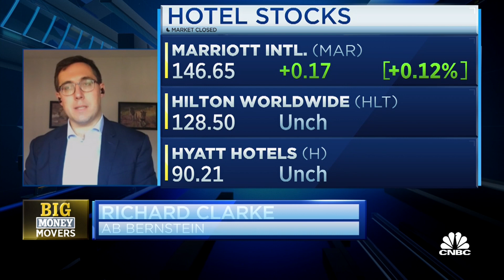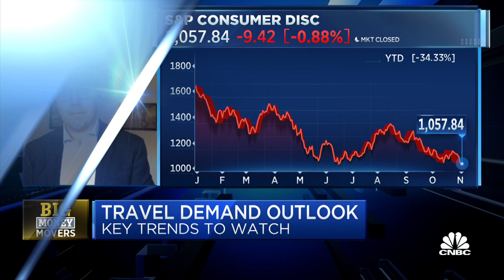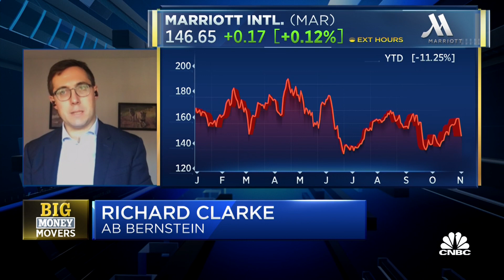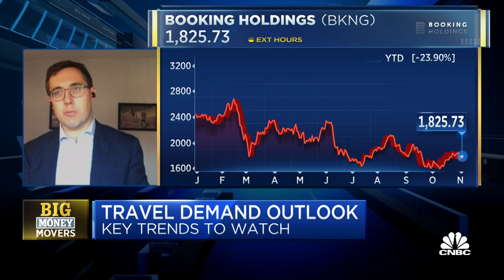Clarke: We are seeing robust demand in travel ahead of the holiday season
Richard Clarke, Senior Analyst at AB Bernstein, joins Worldwide Exchange to discuss the state of the travel industry.